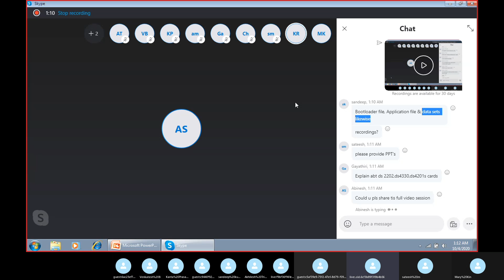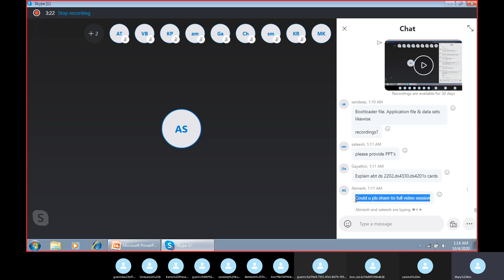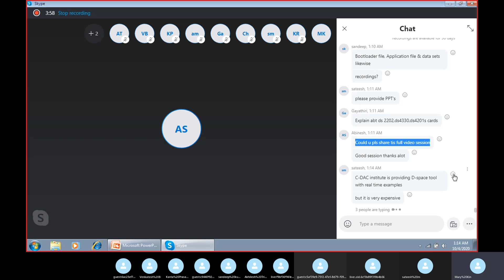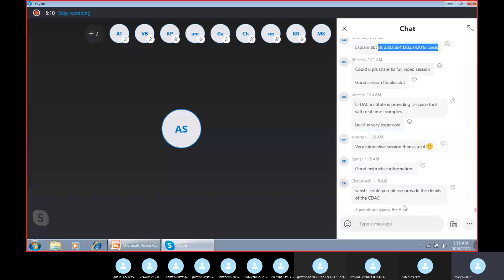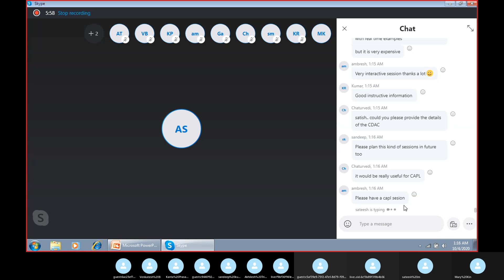HIL Simulation Webinar Feedback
Thanks alot for whoever participated in HIL Simulation Webinar.
Followed with that we are bringing CAN Protocol Webinar too !!